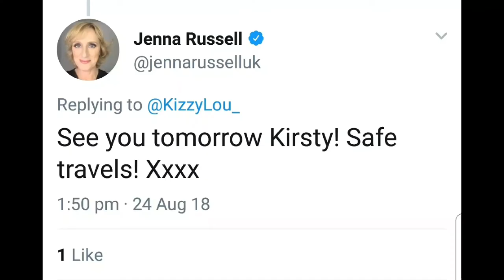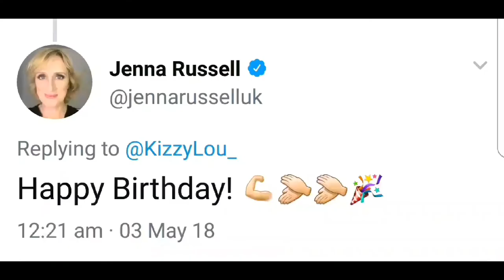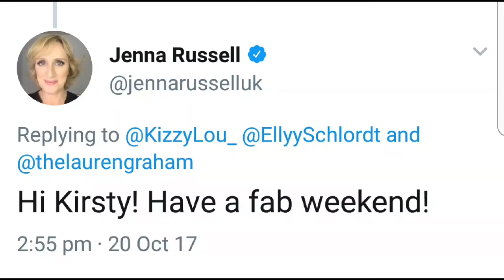Jenna Russell - There you'll be ❤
Thank you/Tribute video for my idol and inspiration Jenna Russell. I am aware of what the song means in context of the movie it comes from but in this video it has a different meaning and i hope that comes across, enjoy! 💖